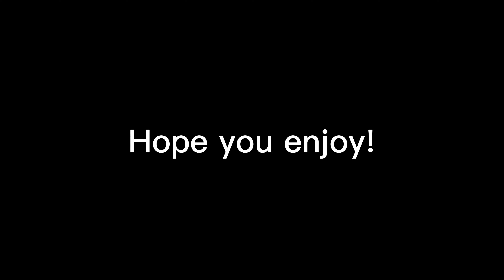Every night I lose you - PS5 Wesker Montage